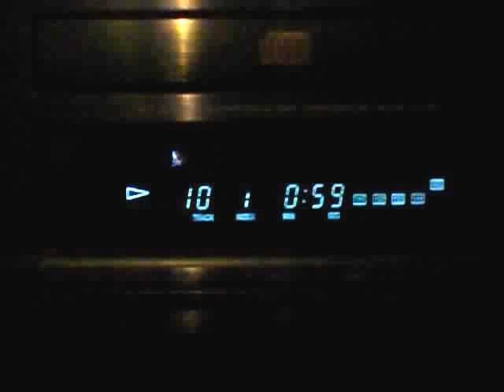AIWA XC 950 photo Moma SM